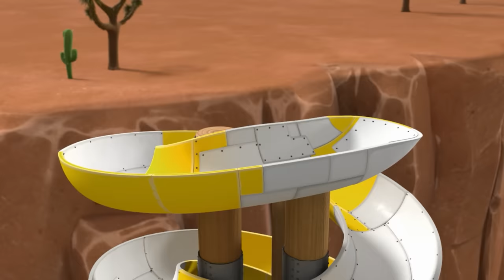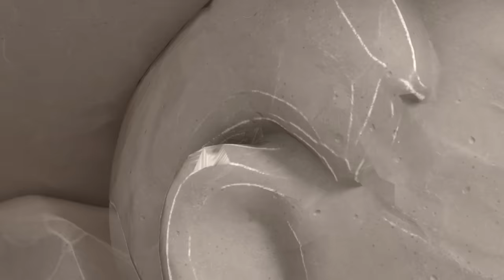Katie führt die PAW-Patrol an, die die bellenden Katzen aufhält und mehr! - PAW Patrol Germany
In dieser PAW-Patrol-Cartoon-Zusammenstellung für Kinder achtet Katie für Ryder auf die Welpen, als Bürgermeister Humdingers Kätzchen anfangen, Ärger zu machen! Es ist Zeit, dass Katie die PAW Patrol zur Rettung anführt!

Wenn es in Adventure Bay zu Problemen kommt, ist PAW Patrol zur Stelle, um den Tag zu retten! Warum? Weil kein Job zu groß ist und kein Welpe zu klein! Sehen Sie zu, wie PAW Patrol zusammenarbeitet, um die Ordnung in Adventure Bay aufrecht zu erhalten – ob es sich um eine Katze auf einem Baum, ein entlaufendes Huhn oder einen entgleisten Zug handelt, sie finden immer einen Weg, um den Bedürftigen zu helfen! Lass dir den großen Spaß mit PAW Patrol nicht entgehen!

Schau dir die vollständigen Folgen von PAW Patrol auf Nickelodeon an!

Bleib auf dem Laufenden mit den neuesten PAW-News!